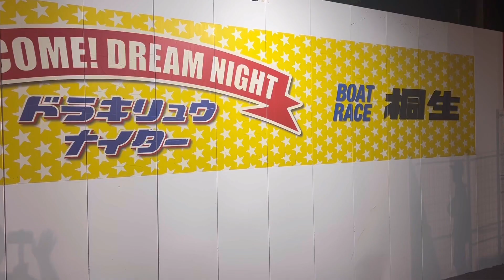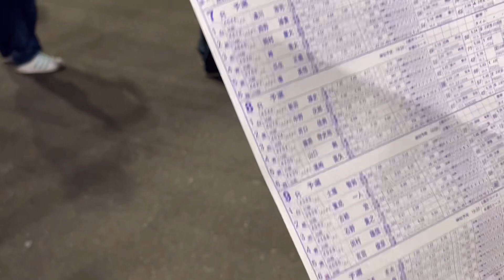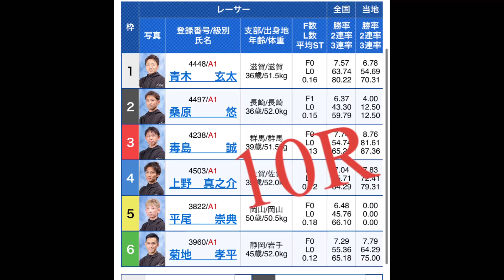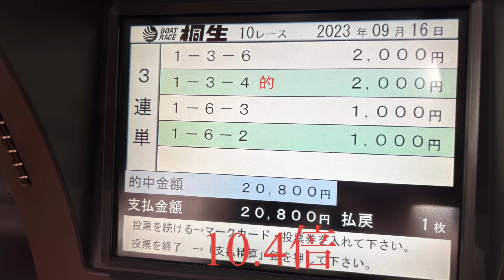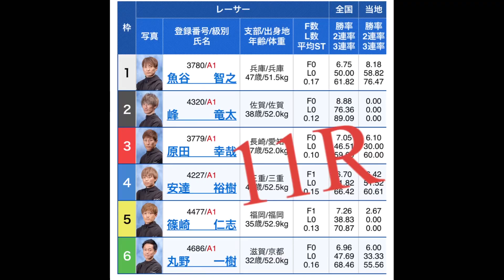G1 赤城雷神杯 峰転覆 G1 桐生 ボートレース